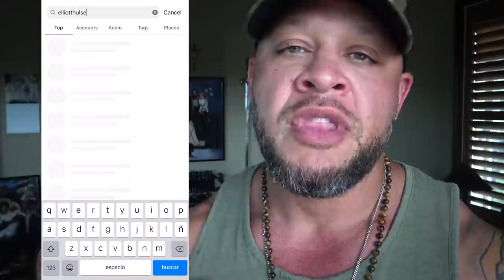Are You RELIGIOUS or SPIRITUAL?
In this short video from a live Q&A with my private group of men who are growing stronger everyday in every way, we discuss spiritual growth. Let me know what you think.

Done.